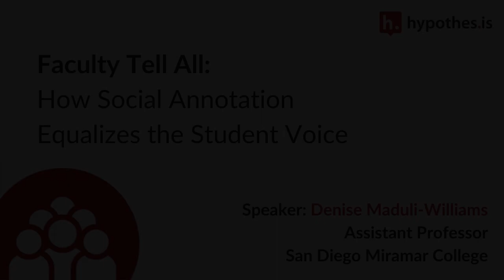How Social Annotation Equalizes the Student Voice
The inspiring Denise Maduli-Williams, assistant professor at San Diego Miramar College, praises Hypothesis’s ability to empower the student voice.